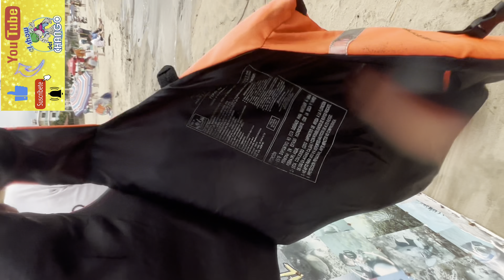Vaquerito piloto de La Banana, video no subido vacacionesenfamilia🫶